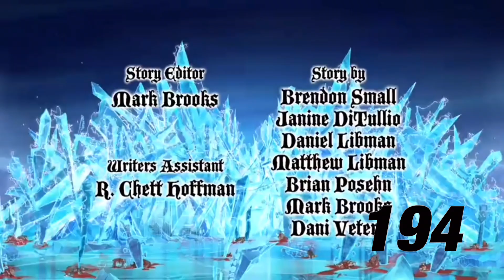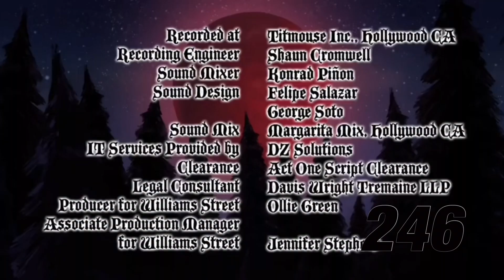Metalocalypse Season 4 (2011) Carnage Count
How many kills are in the final season of one of my favourite Adult Swim shows of all time